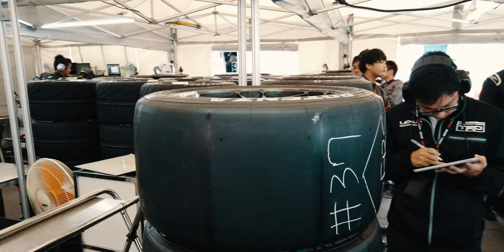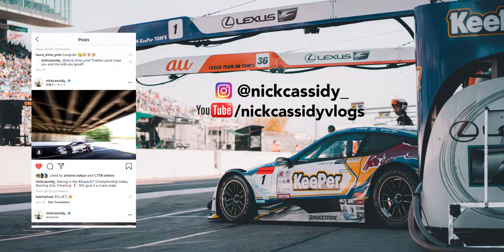BEHIND THE SCENES OF A SUPER GT RACE | VLOG 08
Welcome to vlog 8! I’m taking you guys on a Behind The Scenes during this race weekend. Hopefully this will give you a better understanding of what us drivers get up to when we are not in the car. Enjoy!

Produced by Nick Cassidy & Melville McKee